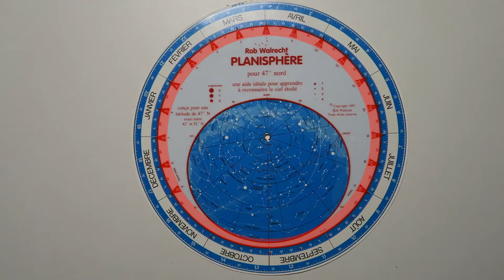Comment observer le ciel à l’œil nu ?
Apprenez à reconnaître les étoiles dans le ciel nocturne grâce à une carte du ciel !